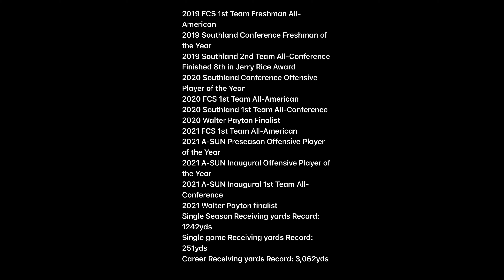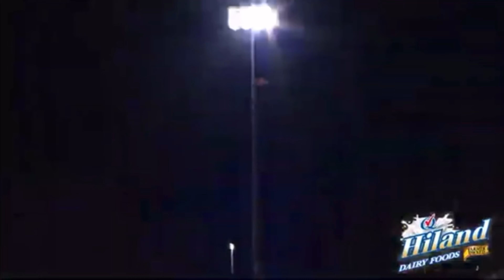Tyler Hudson Career highlights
The top plays from Tyler Hudson's All American career at Central Arkansas